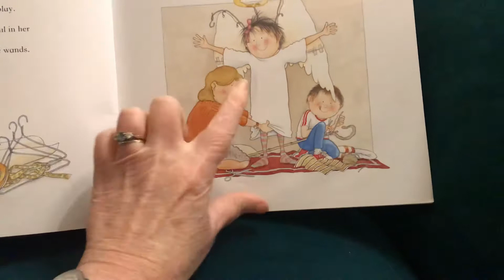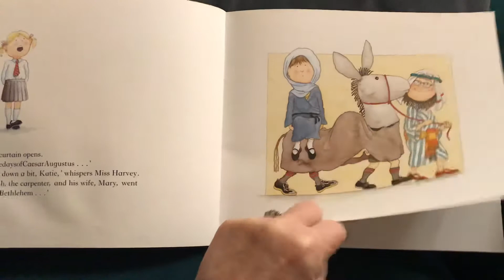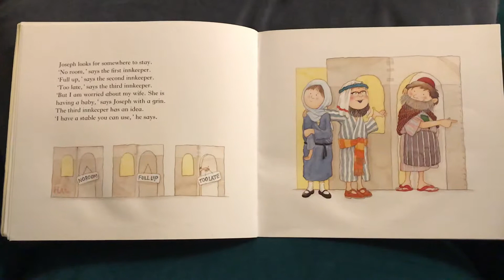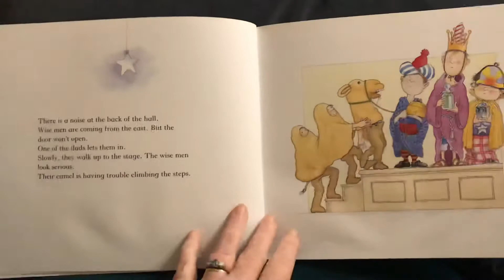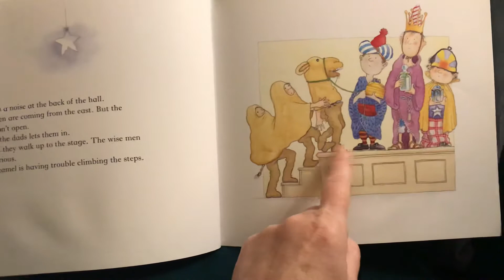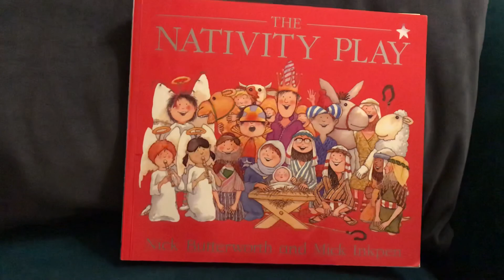23rd December, Dorothy’s Christmas Story Countdown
The Nativity Play by Nick Butterworth and Mick Inkpen